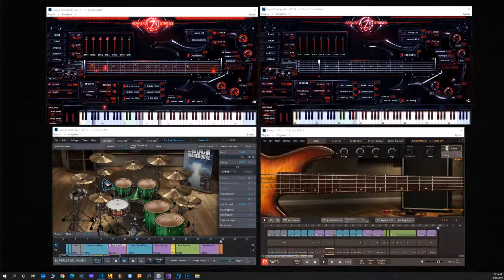Meddle II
Rock Instrumental.

Tools used.